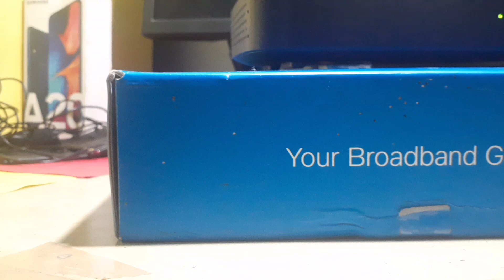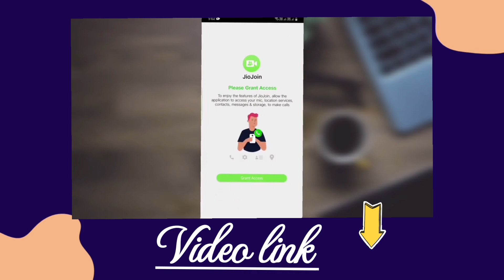how to use jiofiber all ports | jiofiber usb port use | jiofiber prepaid connection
Hello dosto aaj ke es video me aapko bataya hu jiofiber ke sabhi ports ko daily life me kaise use kr sakate hai aur en sabhi ports ko esatmala kaise kare batya gaya hai

jiofiber new update
jiofiber prepaid plans
jiofiber prepaid vs postpaid
jiofiber usb port use
how to use all ports
jiofiber wifi calling
jiofiber ko reset kaise kare

New video releated Jio Fiber

My first experience jiofiber

jio fiber router red light blinking

How to reset jio Fiber

Shashi Ranjan23
Creatertech